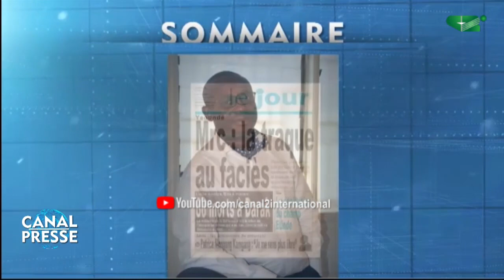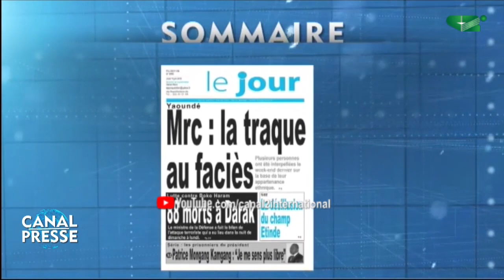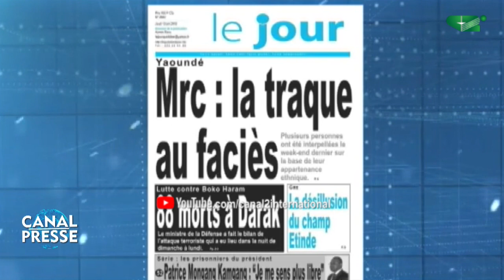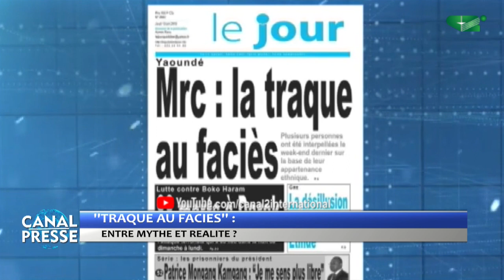CANAL PRESSE du 16/06/2019: " " TRAQUE AU FACIES ": Entrée Mythe et Réalité ? "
THÈMES:
1- " TRAQUE AU FACIES  ": Entrée Mythe et Réalité ?
2- TRANSPORT ROUTE : Calme Précaire ...
3- BOKO HARAM: Résurgence de la Violence ...